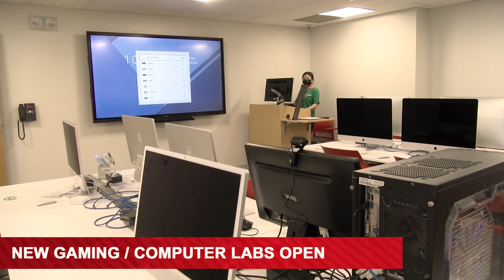NEW GAMING COMPUTER LABS AT ALGOMA U